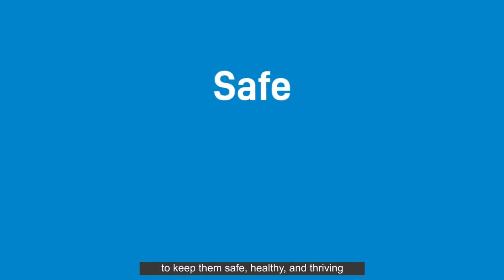QR PH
National Quick Response Code Standard backed by BSP, which enforces a common way among BSP-supervised financial institution to generate codes that are interoperable with one another.

* Easy to set up and simple to use for both cashier and customer
Secure  - BSP regulated

* One merchant portal for QR processed transactions and settlement reports

* Free kit that comes with a feature phone (for QR static)